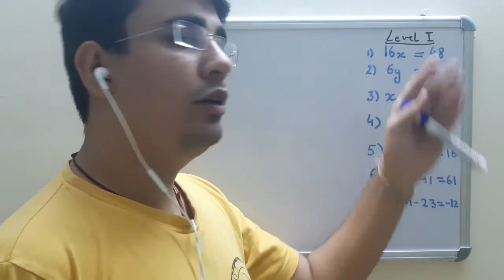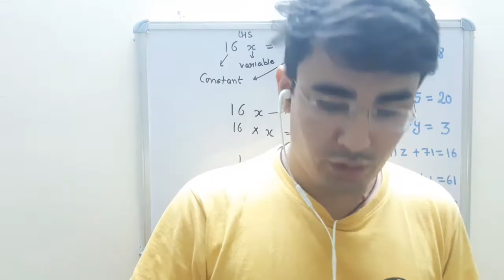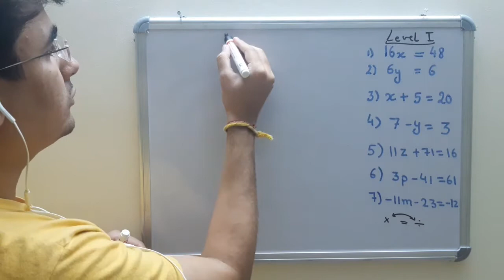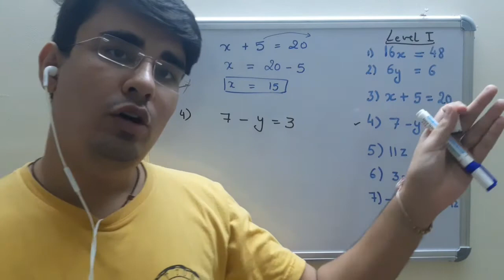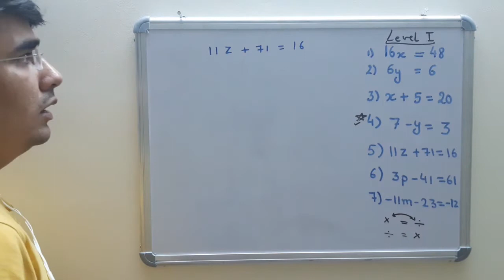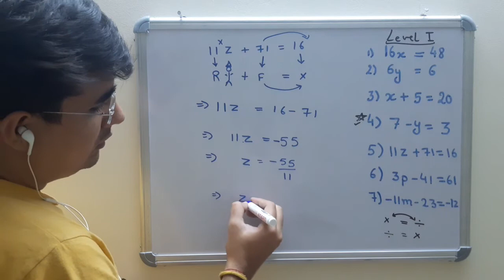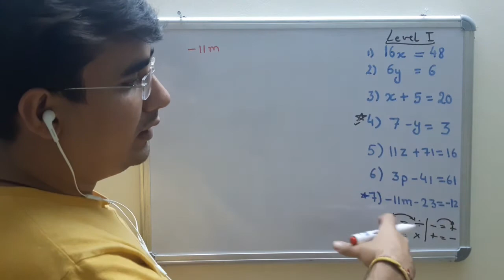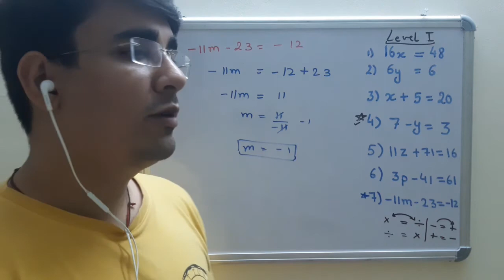Simple Equation Level 1 | How to solve simple equation?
In this video we are going to cover all the basics of Solving Simple Equation which is also known as linear equation in one variable.
Simple equation is very important for solving any question in geometry and in higher grade questions where we need to find any unknown value.
Thus we have divided the topic of simple equation into Levels. This video of solving simple is the LEVEL 1 in the series.

You should be aware of the solving INTEGER before watching this video of simple equation and you can watch 'how to solve integers by clicking of the

Solving simple equation is helpful for all the students of class 6th, 7th, 8th, 9th and 10th as well.

If you struggle in math while solving equation do watch all the videos and practice, we will feel the difference.